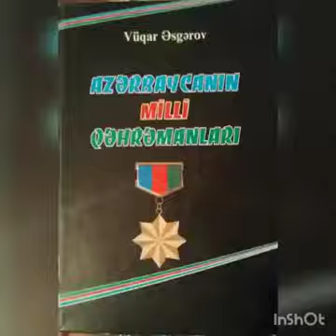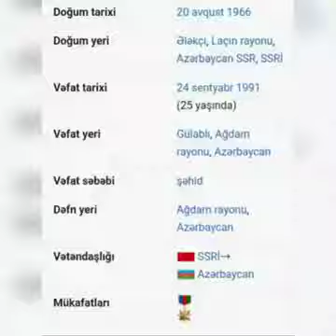Neftçala rayon Mərkəzi Kitabxananın O/x. "Vətən uğrunda ölüm həyatın davamıdır...."